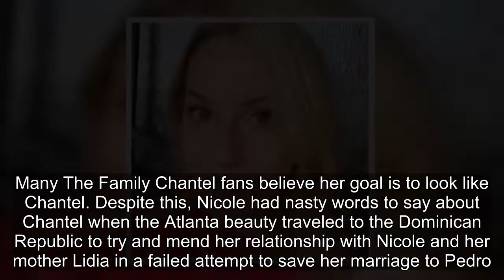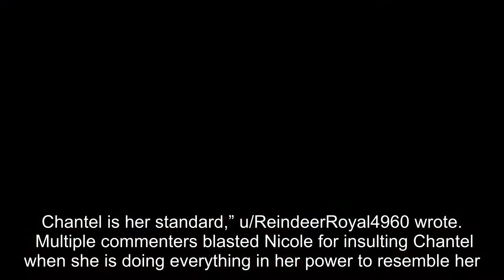The Family Chantel: Nicole Jimeno Slammed For Low Blow Chantel Insults